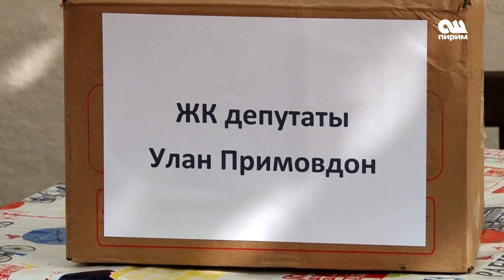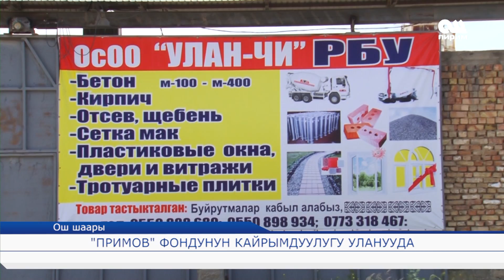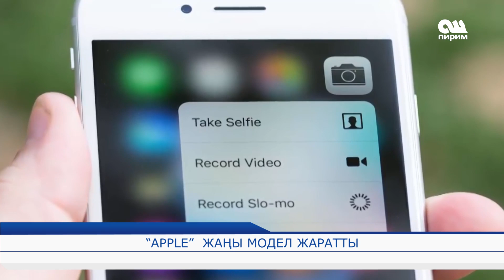Жанылыктар 09.06.17 ОшПирим